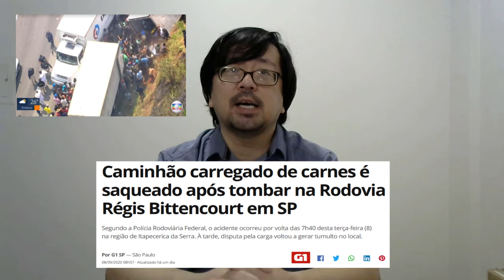Sobre o Povo Abandonado Pelo Desgoverno das Mamatas (15 min)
Análise de Conjuntura sobre a crise alimentar no Brasil, representada pelo aumento no preço do arroz e outros itens básicos para a alimentação do brasileiro. É mostrado como esta crise é amarrada ao descaso geral do desgoverno Bolsonaro, responsável também pela falta de ação governamental no caso do óleo derramado nas praias brasileiras em 2019 e pelo aumento recorde de queimadas nas florestas no Brasil.
Um desgoverno sustentado pelas mamatas a aliados para se esconder do escândalo Queiroz, enquanto todos eles se omitem ao sofrimento e desespero do povo mais vulnerável, o mais afetado pela alta no preço dos alimentos.

Trilhas sonoras utilizadas:
Abertura: Bluesy Vibes de Doug Maxwell - Media Right Productions

Fonte das imagens:
Fotos de Najara Araújo/ Camara de Deputados: Fotos de Pazzuelo, Rodrigo Maia.
Fotos de Tereza Cristina por Luis Macedo / Camara de Deputados:
Foto de João Sanzovo Neto: PortalAbras
Fotos do Óleo nas praias do nordeste: Felipe Brasil (1ª foto) e Reprodução (2ª foto);
Foto do saque no caminhão de carne: TV Globo;
Foto da Amazônia em Chamas: Bruno Kelly/ Amazonia Real.